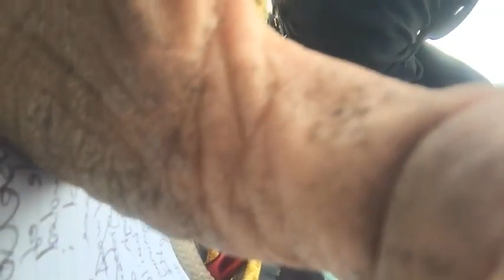Port Botany mobilisation Day 2 - Bipod Blocks Port of Botany Road - Arno's Livestream pt1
Day 2 of Blockade Australia mobilisation at Port Botany in so-called Sydney on Bidjigal land, from March 2022.
NO BORDERS, NO NATIONS, STOP AUSTRALIAS OPERATIONS